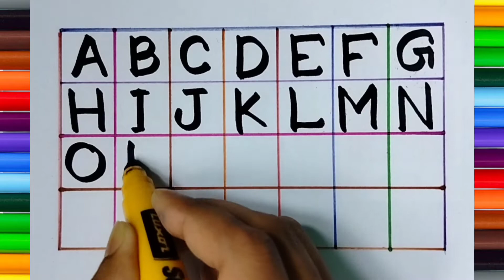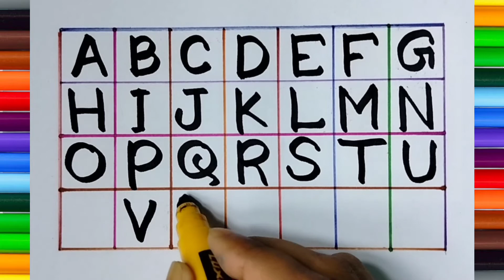How to Write Capital Letters | ABCD Writing in Capital Letter | Water Colour ABCD Drawing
Hello Friends,
In this video kids will get the right idea about the alphabets, they will be able to read and write well. We upload new educational videos for kids on a regular basis. Hope your kids will enjoy the video.

Your Other Queries may Contain Below:
1. Abcd learning
2. abcd song
3. alphabet song
4. capital letters writting
5. how to write capital letters
6. learn to write capital letters
7. a for apple b for ball
8. a for apple
9. b for ball
10. abcd
11. abcd padhne wala dijiye
12. alphabet writting practice
13. alphabet learning for kids
14. kids educational videos
15. chhote bachhe ki padhai
16. kids learning videos
17. new abcd vodeo
18. e learning videos